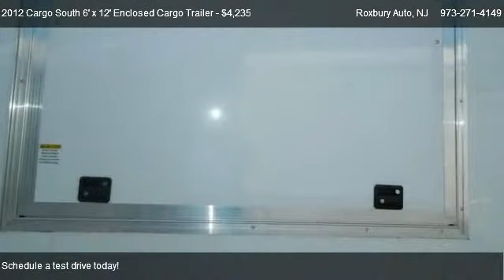2012 Cargo South 6' x 12' Enclosed Cargo Trailer Extra height Concession - for sale in Wharton, NJ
Roxbury Auto
364 W Dewey Avenue

Come test dirve this 2012 Cargo South 6' x 12' Enclosed Cargo Trailer Extra height Concession for sale in Wharton, NJ.

WARRANTY:
1-Year Limited Warranty from Cargo South Trailers

Standard Features:
3" Steel Tube Frame
16" O.C. (On Center) Cross Beams
16" O.C. Side Walls
24" O.C. Roof Members
2" Coupler
2000# A-Frame Jack w/ Sandfoot
3/4" Plywood Floor
3/8" Luan Wall Panels
72" Interior Height
Aluminum Exterior Panels
E-Z Lube Hubs
7-way Round Trailer Plug
15" White Wagon Wheels
ST205 / D15 Bias Ply Tires
Aluminum Tandem Fenders
Galvalume Flat-Top Roof
White Exterior*
No Side Door*
Double (Barn) Rear Doors
Screwless Seams

*Included Options
3500# Drop Axle w/Brakes
32" Side Door
3'x5' Consession Door
6" Extra Height (6'6" Total)
24" ATP Sides
24" ATP on Rear
(2) Stablaizer Jacks
Flush Lock w/Barlock on Side Door
Electric Package:
-(2) 110V Outlets
-(1) Wall Switch
-(2) 4' Lights
-50 AMP Breaker Box w/Life Line
Super-Saver Package:
-24" Stone Guard Front
-12" Stone Guard on V-Nose
-12-Volt Dome Light w/wall switch
-14" Non-Powered Vent

Description:
This is our Custom 6'x12' Round-Top Trailer from Cargo South Trailers. It requires Class 2 Type Receiver hitches with a 2" Ball. Standard configuration for this economically priced trailer includes: A single 3500# Axle w/ Brakes, 2000# A-Frame Jack w/Sandfoot, 24" Stoneguard, Aluminum Fenders and 78" interior. It also includes Barn Style Rear Doors and 32" Side Door

Electrically, this trailer comes equipped with a, a 12-Volt Dome Light with switch, and 7-Way Round Plug.

The wheels and tires on this trailer are 15" White Spoke Wheels with ST205-D15 Bias Ply Trailer Tires.

We have in stock trailers ranging from 5x8 to 8 1/2 x 24 in several styles and colors. We also carry Open Car Haulers, Equipment Haulers, Utility, and Dump Trailers in assorted styles and sizes.

FINANCING AVAILABLE

Notes:
We can issue Temporary Plates for a fee of $20.
Total Price Does Not Include Sales Tax
NJ Residents pay 7% Sales at time of purchase
Non-Residents -Sales Tax payable at DMV when you register your trailer.
Spares Tires (on wheels) not included but available
Delivery can be arranged